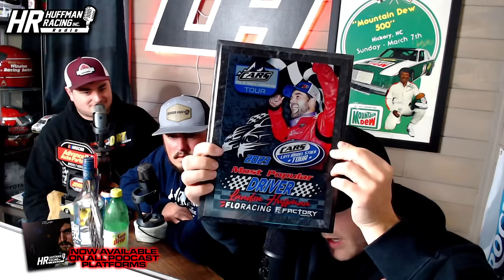Dive bars are proven better than Waffle House! Huffman Racing Radio Ep. 036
Landon Huffman and co-hosts discuss the recent zMax CARS Tour banquet and new announcements at Huffman Racing! Most Popular driver voting has ended along with uodates on the start of 2024!